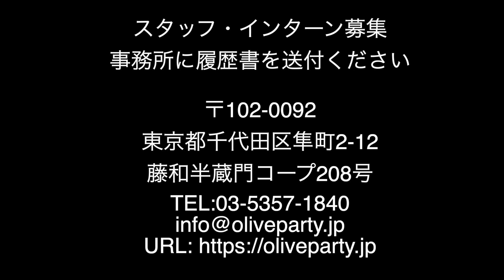レバノンで預金封鎖。デモ隊が暴徒化。米国のFIRRMA、外国投資リスク審査近代化法。今週のニュースまとめ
レバノン,預金封鎖,デモ隊,暴徒化,米国,外国投資リスク審査近代化法,今週のニュースまとめ, FIRRMA

預金封鎖はあり得るか？来年の金融危機、リーマンショックの10倍以上。ドイツ銀行・中国経済の破綻で、日本の相場も大暴落。逆イールド、CLO、レバレ...

預金封鎖にそなえる「銀」売切中。地銀、倒産、JAバンク、CLO、デリバティブ、リーマンショック。

倒産する地銀ベスト10。CLO、預金封鎖、JAバンク、農林中金、デリバティブ、竹中平蔵。